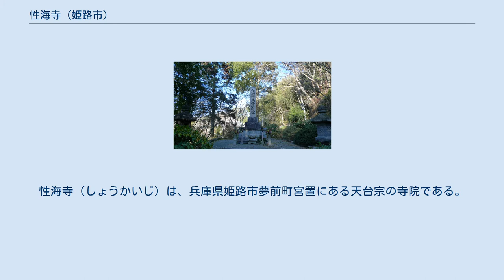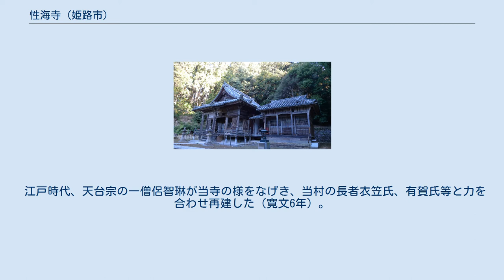性海寺 (姫路市)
性海寺（しょうかいじ）は、兵庫県姫路市夢前町宮置にある天台宗の寺院である。
山号は冨田山（とみたさん）。
 霊亀2年（716年頃）、法相宗の名匠で当県揖保郡矢田部出身の徳道によって開かれた。
その後、永享11年（1439年頃）大洪水で壊れた本堂・坊舎を播磨国の守護赤松氏や英賀城主三木氏により再建されたと伝わる。
また、今の本堂は寛文6年（1666年頃）に三度建てられたものである。
 本尊は高さ1.8mの十一面千手観世音菩薩、脇仏地蔵菩薩・不動明王である。
また、置塩城初代赤松政則（赤松15代）は、当山本尊を模した黄金一寸八分の守本尊を生涯放さず戦功をあげ赤松家再興を成し遂げ、遺言により当本尊の胎内に納めたとされる。
 天正の頃、置塩城が豊臣秀吉に滅ぼされた後、当寺は衰微年月を重ね荒廃精舎、尊像も朽ちる。
 江戸時代、天台宗の一僧侶智琳が当寺の様をなげき、当村の長者衣笠氏、有賀氏等と力を合わせ再建した（寛文6年）。
以来、天台宗の寺院となる。
また同じ頃慶雲寺の南室和尚（1591年 – 1671年、大悲弘済禅師）によって播磨西国三十三箇所の札所に選定され、地元のみならず播磨一円から参拝者が訪れるようになった。
 01 圓教寺 - 02 性海寺 - 03 八葉寺 06 蓮華寺 - 07 性海寺 JR姫路駅より神姫バス前之庄行き・古瀬畑行き・雪彦山行きに乗車「宮置」停留所下車。
東へ徒歩約800m。